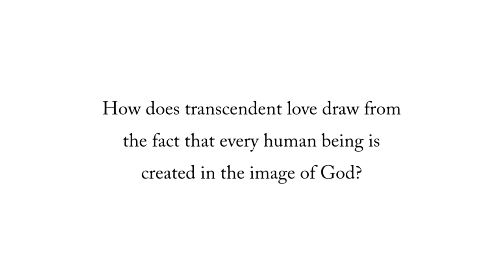Transcendent love - is every human being created in the image of God? Desmond Tutu, Templeton Prize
The 2013 Templeton Prize Laureate, Desmond Tutu, speaks on the Big Question: "How does transcendent love draw from the fact that every human being is created in the image of God?"